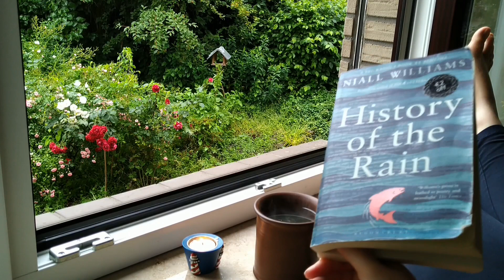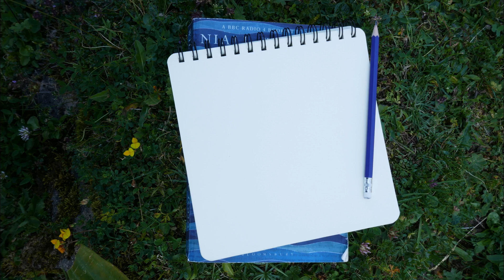Read with me and enjoy the summer rain (no music)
Do you also love the fresh air after the summer rain?